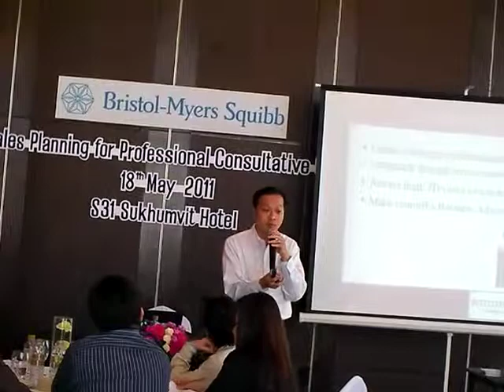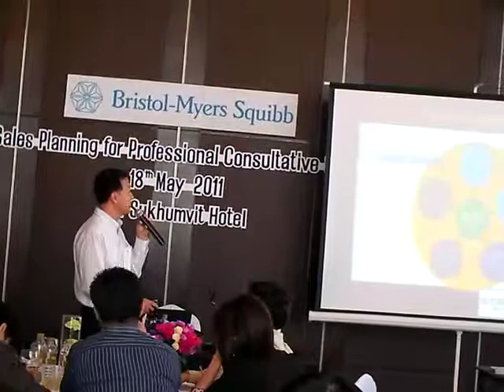อาจารย์กิตติพันธ์ 3